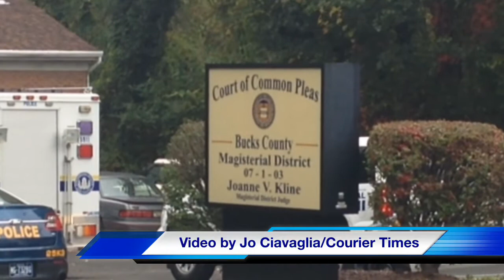Suspicious package clears local courthouse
Video by Jo Ciavaglia/Bucks County Courier Times